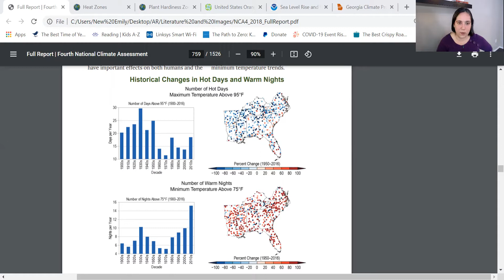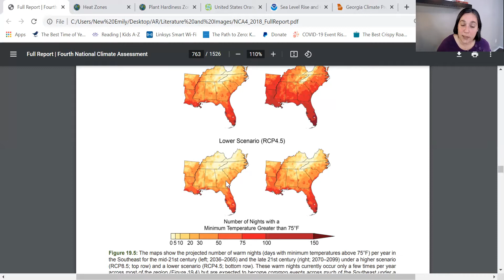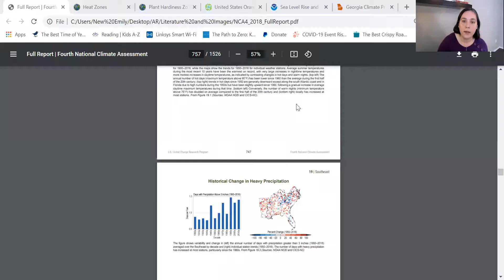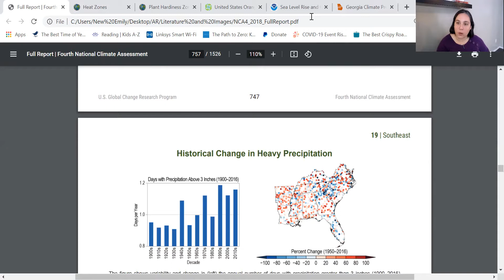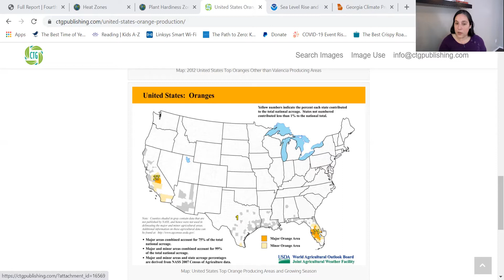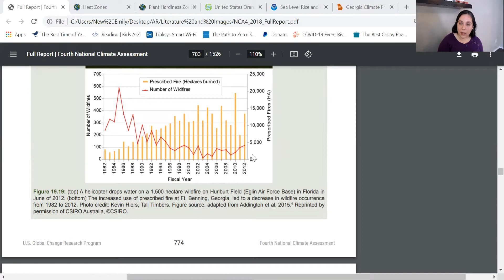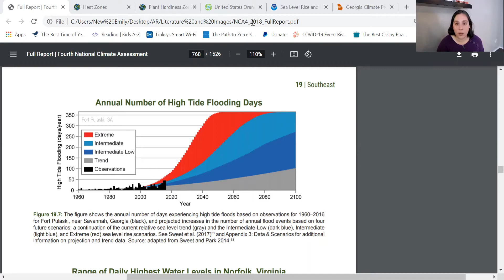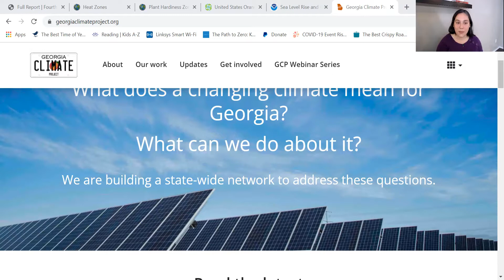2050 Climate Forecast for Georgia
Georgia is looking at a lot of change, but for this state in particular, many of these changes will bring serious opportunities.  This forecast hits on precipitation trends, summer and winter temps, changes to the coast, and pays some special attention to Atlanta and the exciting potential for citrus in the southern half of the state.